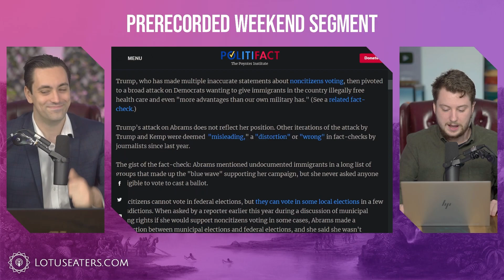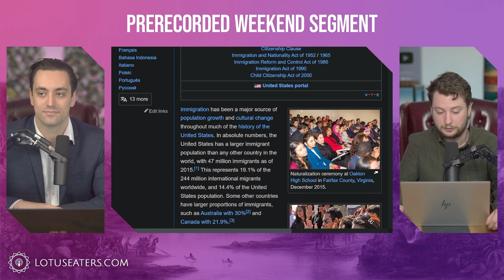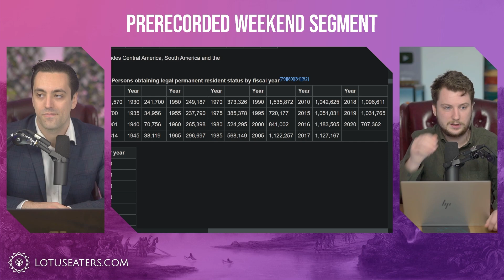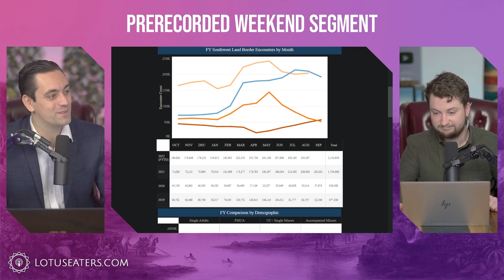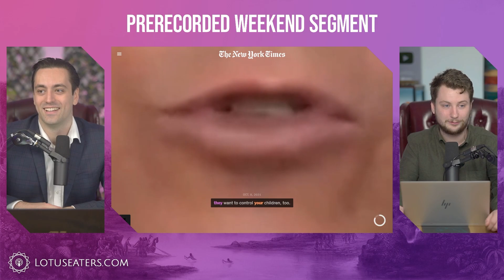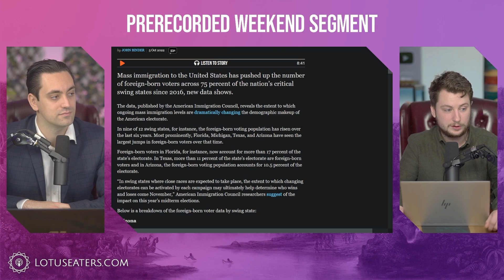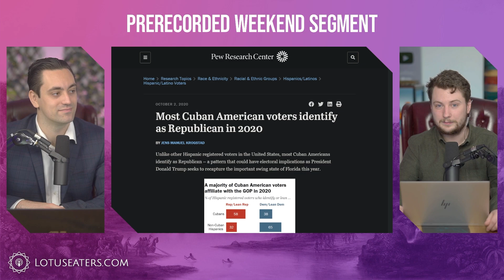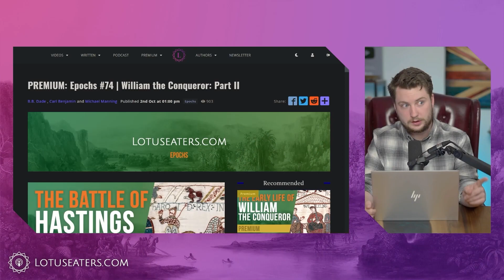The Immigration Plot Is Working